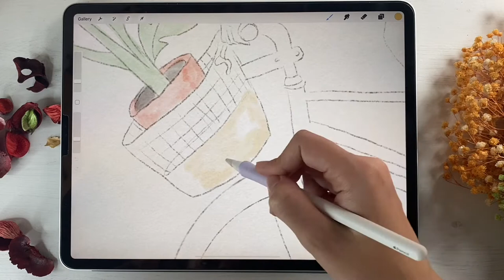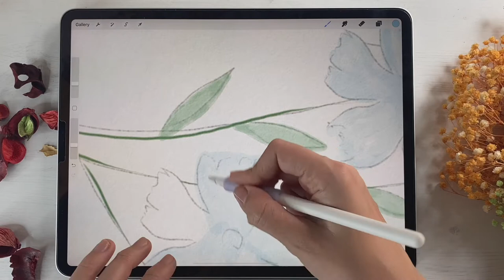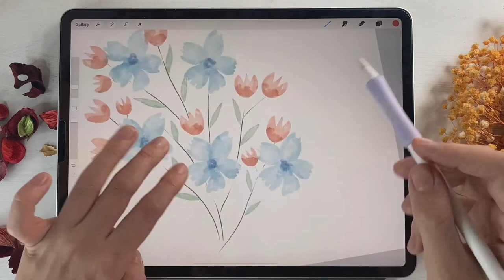Girl on bicycle - people in watercolor style - Procreate tutorial on IPad - free Skillshare class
In today’s tutorial we will try new watercolor technique and will draw   illustration of girl on bicycle on Skillshare. We will paint picture in watercolor style in Procreate. It’s so simple!  You can use Procreate on your IPad or some other drawing apps. Or just regular watercolor paper and paints☺️
Believe me - you can draw it!  This video can be useful for beginners and even for some experienced artists - maybe, here you can find an inspiration.🌙

Sincerely thank you for your support🦄

BooStudio

Video tutorial about painting in watercolor style step by step in Procreate. How to paint girl on bicycle in watercolor style. Loose watercolor painting step by step. Authentic watercolor art in Procreate. Floral illustration. Botanical illustration. Watercolor people. Watercolor techniques. How to pain in Procreate - easy digital tutorial for beginners.